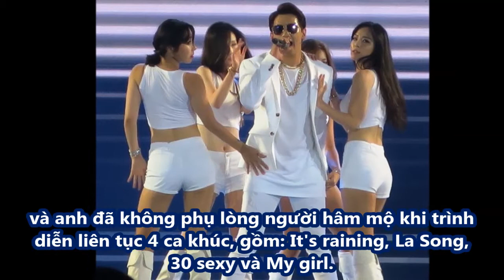Bi Rain “đốt cháy” sân khấu chung kết Hoa hậu Việt Nam 2016 - [ It's Raining ] - [Tin Việt 24h]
Bi Rain “đốt cháy” sân khấu chung kết Hoa hậu Việt Nam 2016 - [ It's Raining ]